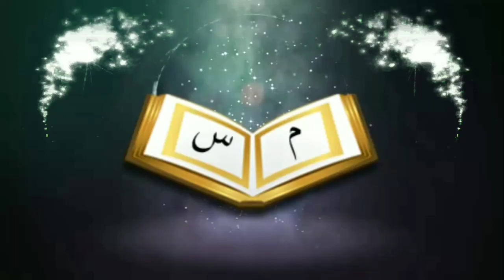সুন্নত নামাজের কাজা পড়া যাবে কিᴴᴰ┇Sunnah prayers can be read by Bro Rahul Hossain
সুন্নত নামাজের কাজা পড়া যাবে কিᴴᴰ┇

Sunnah prayers can be read

👋 yeamul islam 👋